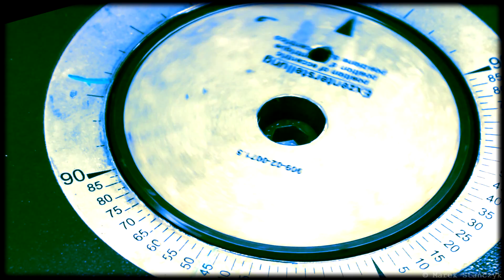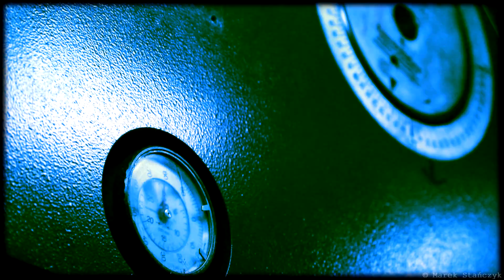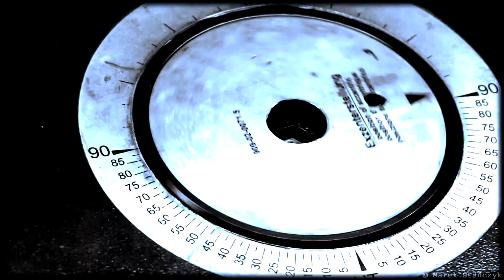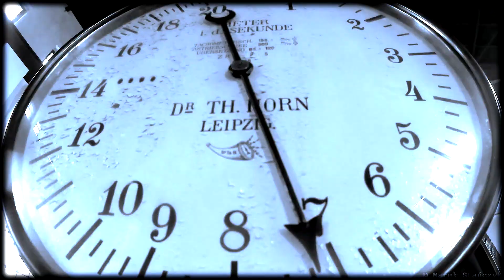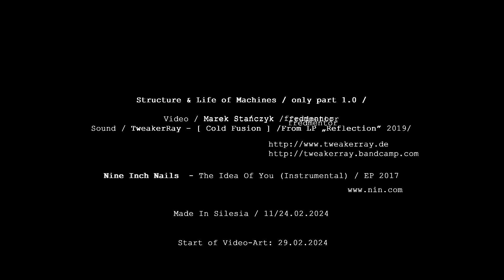structure & life of Machines 2024 /music_TweakerRay & Nine Inch Nails/video_marek_stańczyk 29_02_24y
In addition to constant documenting and digitizing - in everyday life and at work - I am constantly around machines. People are the stupidest machines. I don't like people, I prefer machines. They don't piss you off, they don't bother you, they either exist or they don't exist. The ones that exist and I like are recorded. Many of the shots in this film are quite old, from 12 and 4 years ago. I wanted to do something about it - so I created a video to the music of a German friend, / TweakerRay, thanks a lot! / and a hard fuck from Nine Inch Nails. I hope that those who know my channel will find some changes useful. Those who spy on me and don't talk to me, knowing me privately - get the fuck away from me. Today I am becoming independent and staying in the middle of nowhere. Before this channel ends, there will be some more fucking here. Meanwhile, my dears! ...watch !

TweakerRay :
1.0 "Cold Fusion" / 2019
2.0 "The Idea of You" Instrumental / from EP "Not the Actual Events" 2017 /

idea&video&edit: marek stańczyk / fredmentor

Poza ciągłym dokumentowaniem i digitalizowaniem - w życiu codziennym i w pracy - ciągle obracam się wokół maszyn. Ludzie to najgłupsze maszyny. Nie lubie ludzi zbytnio wokół siebie, wolę maszyny bo nie są fałszywe. Nie wkurzają, nie męczą, są albo ich nie ma. Te które są i mi się podobają - są nagrywane. Wiele ujęć w tym filmie to dość stare zestawienie, sprzed 12 i sprzed 4 lat. Chciałem coś z tym zrobić - więc opracowałem video do muzyki przyjaciela z niemiec, / TweakerRay wielkie dzięki! / oraz mocne pierdolnięcie od Nine Inch Nails. Mam nadzieję że tym co znają mój kanał - trochę zmiany się przyda. Tym co podglądają a się nie odzywają do mnie, znając mnie prywatnie - ... . Dziś już usamodzielniam się pozostaniem na odludziu, niewidzialnie. Zanim ten kanał się skończy - jeszcze trochę jebnięcia tu będzie. Tymczasem kochani! Miłego oglądania!

Mark Stanczyk / fredmentor
Made In Silesia / 24.02.24y